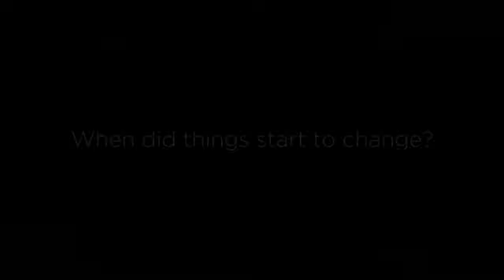Brian and Andrea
A powerful testimony of how one couple's sexual baggage affected their marriage, the decision to one day to stop the pill, and how their marriage and intimacy began to change when they embraced NFP and the Theology of the Body.